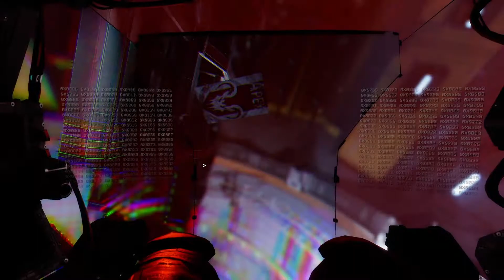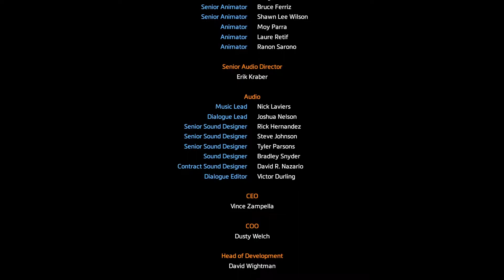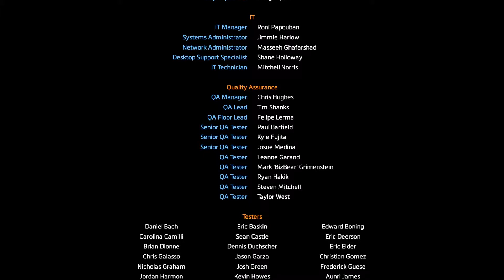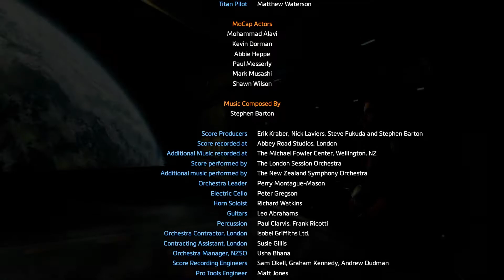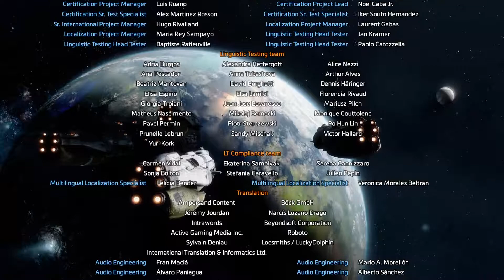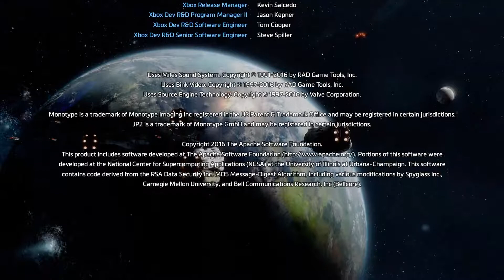TITANFALL 2 Walkthrough Gameplay ENDING - No Commentary Xbox Series X [1080p 60FPS]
Titanfall 2 Campaign Gameplay Walkthrough Part 1 includes a Review, Single Player Campaign and Mission 1: The Pilot's Gauntlet of the Titanfall 2 Single Player Campaign for PS4, Xbox One and PC. This Full Game Titanfall 2 Gameplay Walkthrough includes a Review, all Campaign Missions, all Cutscenes, Single Player and the Ending of the Single Player

Titanfall 2 is a science-fiction first-person shooter video game and a sequel to Titanfall. It was developed by Respawn Entertainment and was released on Xbox One, PlayStation 4 and Microsoft Windows on October 28, 2016. It was released on Steam on June 18, 2020.

The game is set five years following the destructive Battle of Demeter in the original Titanfall. The Militia have gained significant ground in the Frontier War, and IMC forces are on the defensive. The Militia's campaign leads them to the IMC world of Typhon, the planet that serves as the central focus of the game's story.